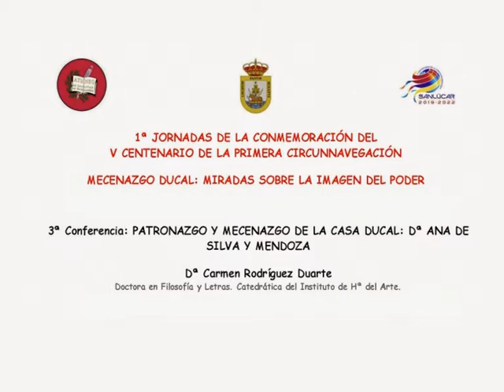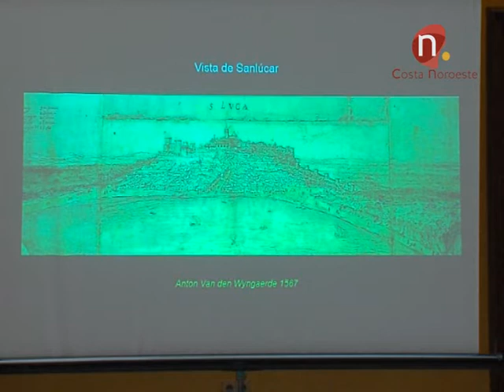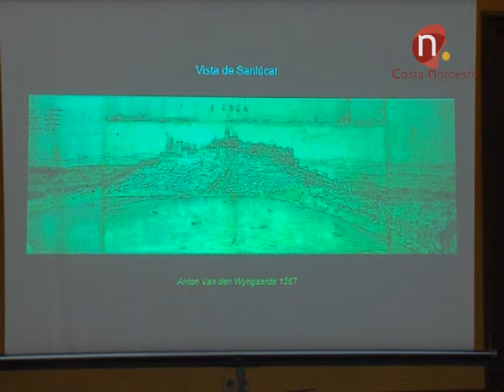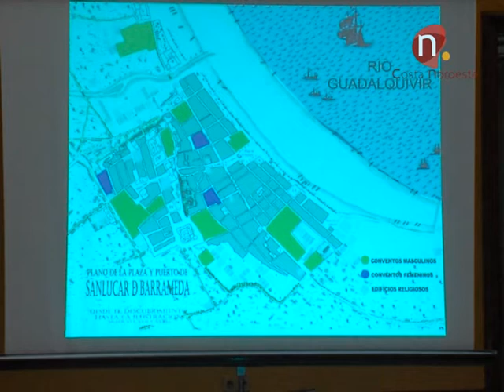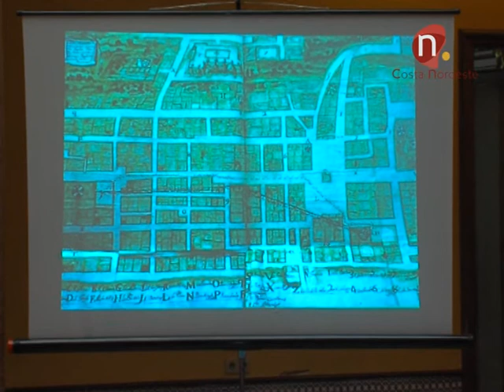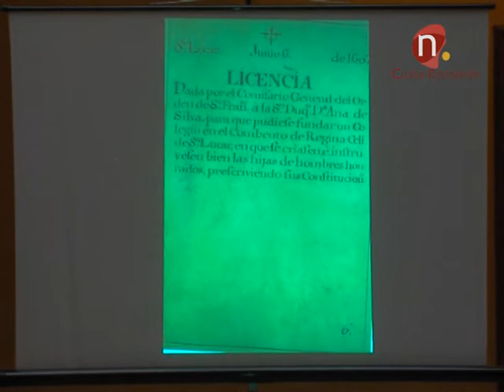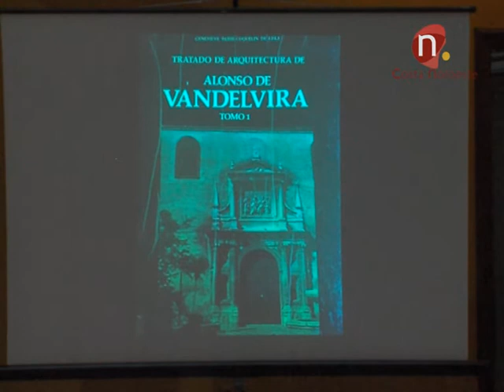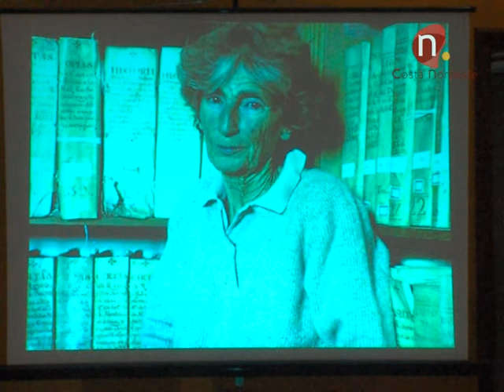Conferencia Patronazgo y Mecenazgo de la Casa Ducal a cargo de Carmen Rodríguez Duarte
Coferencia de la Historiadora Carmen Rodríguez Duarte dentro de las I Jornadas de la Conmemoración del V Centenario de la Primera Circunnavegación organizadas por el Ateneo de Sanlúcar